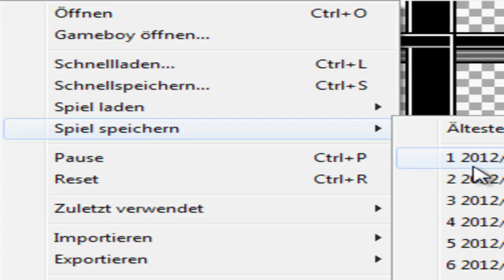Pokémon Hack: Team Rocket Edition [DE] [25/30] Arena voller Psychos